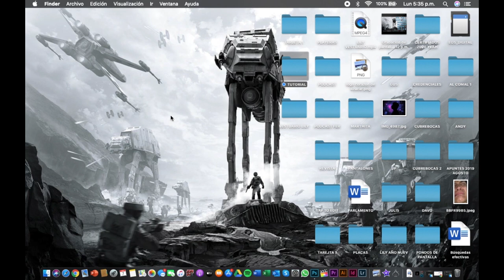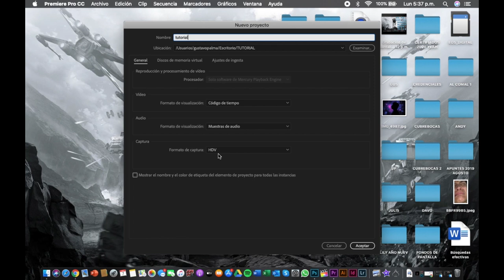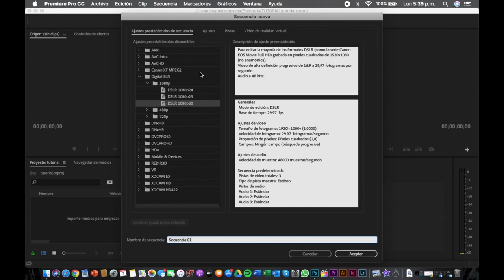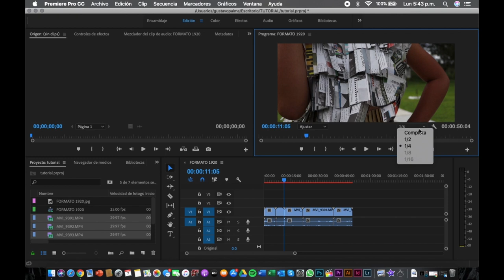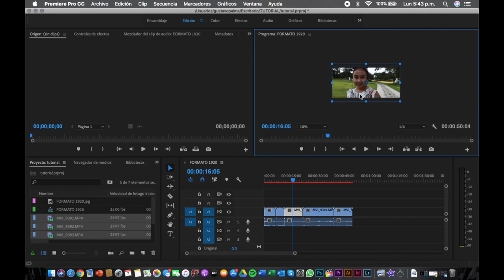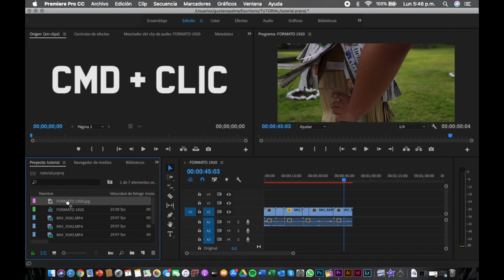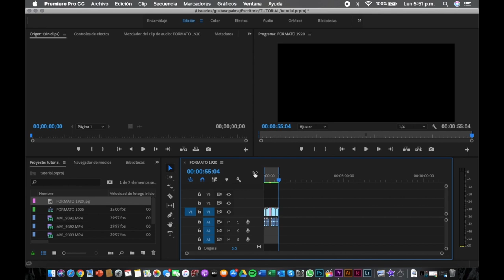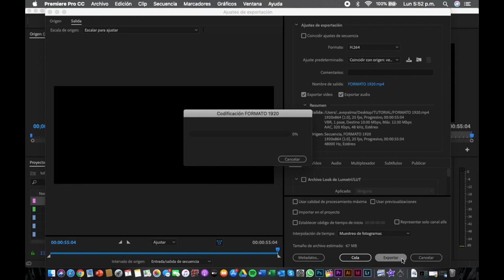Primeros pasos en Premier Pro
🔥Gracias por el aporte Gustavo, primeros pasos en Premier Pro 🔴